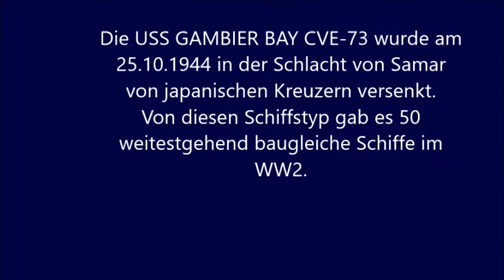USS GAMBIER BAY Modell 1:200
Geleitträger USS GAMBIER BAY CVE-73 im Maßstab 1:200